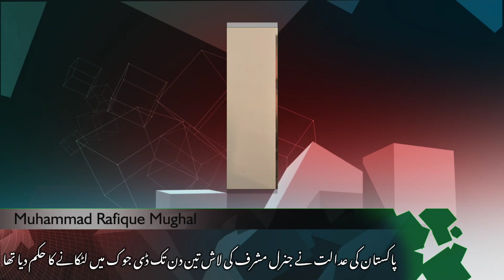General (retd) Pervez Musharraf will be buried with full military honours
General Pervez Musharraf was a convicted criminal by the court of Pakistan.
General Musharraf was sentenced to death for treason for breaking the constitution
The court of Pakistan ordered General Musharraf's body to be hanged in a d-jok for three days
The blunt decision of the army on Pervez Musharraf's burial